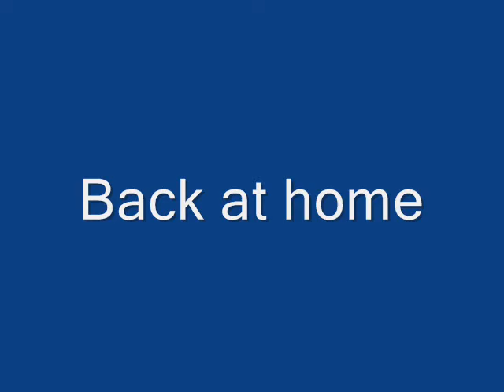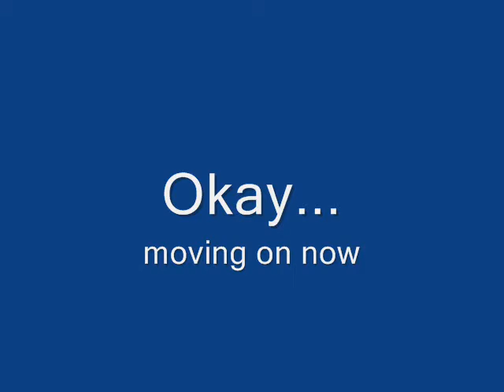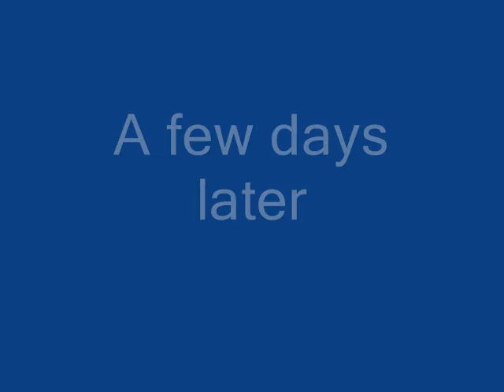Reunion of a Soul Mate Part 2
Here's part 2 of Episode 5: "Reunion of a Soul Mate" where I reunite with my old elementary school sweetheart. This is where things go from good to worse.